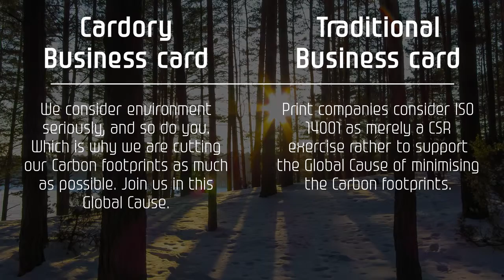Cardory Business Card Features 07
Cardory eBC
We consider environment seriously, and so do you. Which is why we are cutting our Carbon footprints as much as possible. Join us in this Global Cause.

Traditional BC
Print companies consider ISO 14001as merely a CSR exercise rather to support the Global Cause of minimising the Carbon footprints.